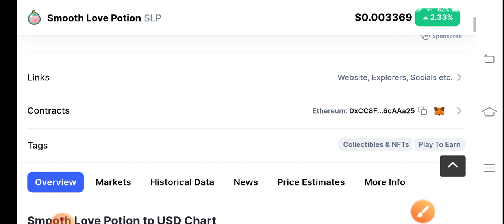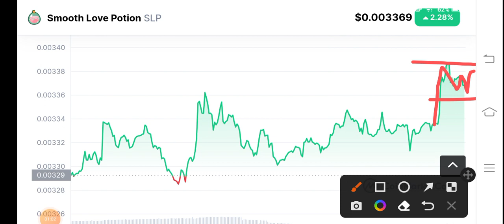SLP Alert! Holders! Smooth Love Potion Price Prediction! SLP News Today